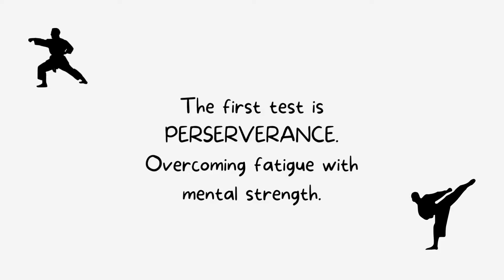Rocco Earns his yellow belt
Rocco's journey to earning his yellow belt in Karate.